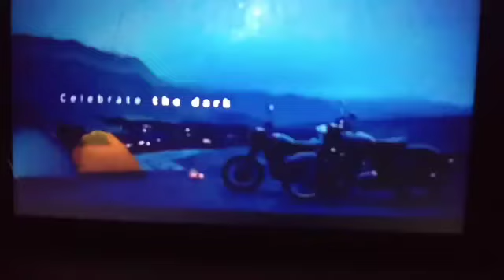Royal Enfield Classic 350Bike Model | Royal Enfield by Centy ToysI Me Myself🔥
Hello guys.

Welcome to another video and after a long time A Centy Toy is featured on my channel and this is Centy Toys Rugged which is the Exactly detailed model of Royal Enfield Classic 350 and it is also one of the most detailed toy bike model from the House of Centy Toys.👍🏻

So guys it is available in 4 colours

So guys if you want more centy toys on my channel then,,,,,,,,

So guys keep watching the videos😊

Keep promoting
Keep supporting

Jai Hind🇮🇳

Bye Bye👐👐